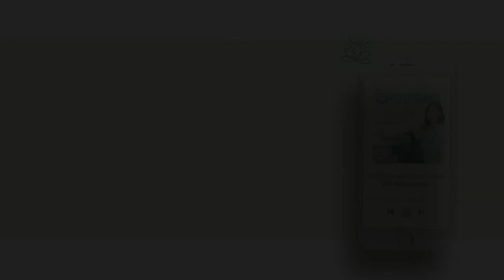Making Peace With An Unfinished To-Do List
RESOURCES & LINKS
- Listen to Episode 13: Why You Are A People Pleaser (And What To Do About It)

IN THIS EPISODE (#17):
- 0:00 The irony behind creating this episode
-3:22 Exploring guilt, anxiety & shame
-6:45 Preventative things you can do to prevent overwhelm
-11:33 Why unfinished tasks make us so anxious
-16:00 Mindfulness & why it’s imperative to have the life you want
-16:50 A conversation I had with Joshua & why he inspires me
-19:33 Practicing acceptance

To learn more about Monica, dive further into topics mentioned, or to submit a topic/guest request, visit her

Thank you for listening to the Choosing To Heal podcast!